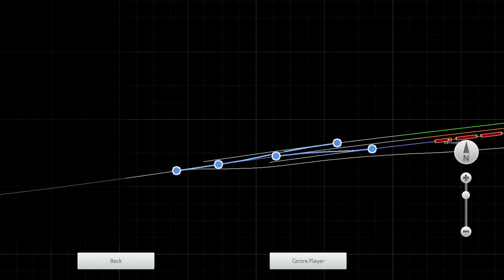ICF EXPRESS TRAIN JOURNEY IN NFR PURE DIESEL ROUTE!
ICF EXPRESS TRAIN JOURNEY Towards Guwahati NFR ROUTE!

Route: North Frontier Railway by AK trains available on Aktrains.com

Pc Specs
16 GB RAM
4GB NVidia GeForce MX 150
Intel i7 8th gen

PC Game: Indian Railways Train Simulator
Railworks Train Simulator 2021